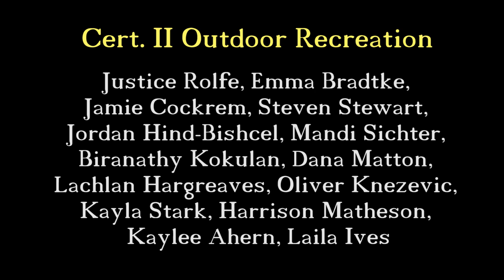SCUBA BOWEN 2018